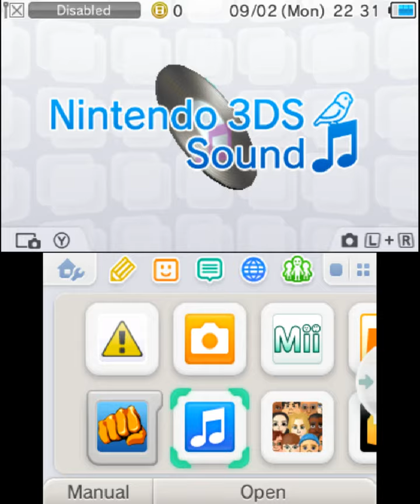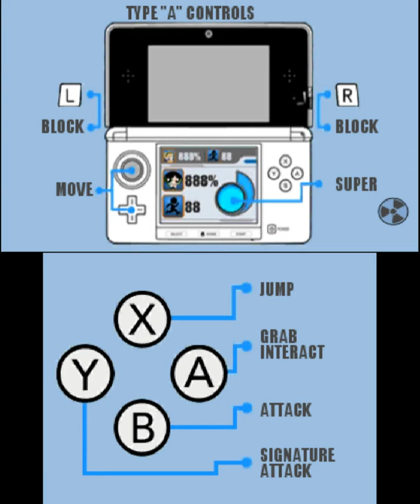Cartoon Network Punch Time Explosion Gameplay {Nintendo 3DS} {60 FPS} {1080p}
Cartoon Network: Punch Time Explosion is a 2011 crossover fighting video game developed by Papaya Studio and published by Crave Entertainment, for the Nintendo 3DS. The game was released on June 2, 2011, in North America and in Europe on April 20, 2012. A port of the game for major game consoles (Wii, Xbox 360, PlayStation 3) under the name Cartoon Network: Punch Time Explosion XL was released in North America on November 15, 2011, and May 18, 2012, in Europe. The PlayStation 3 and Xbox 360 ports of the game had since been re-issued in North America by Little Orbit in 2014.